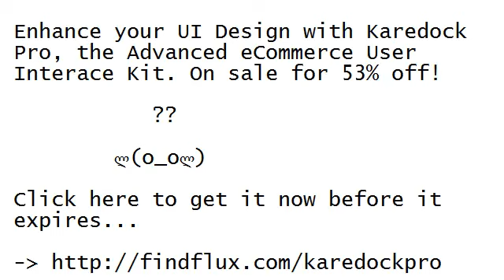53% Off KaredockPro Promo Discount Code! UI Like Crazy!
Use this 53% off KaredockPro promo discount code and access this advanced ecommerce UI Kit for sure...

Stuck for a design or simply don't have the funds to pay a graphic artist to help your website out? Not to worry.

With this Daily Design Deal from Tokokoo, you can get just about every graphical piece you'll need for your eCommerce website, thanks to KaredockPro: Advanced E-commerce User Interface Kit.

Just slice up the pieces you like and integrate them into any website or mobile app you're building!

Enjoy and be UI!

Capish?